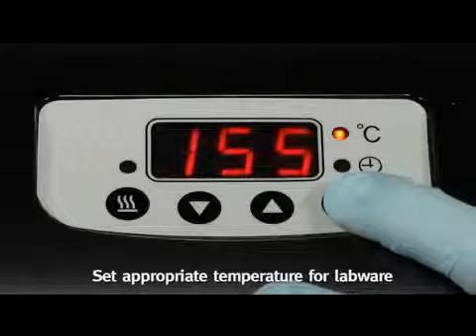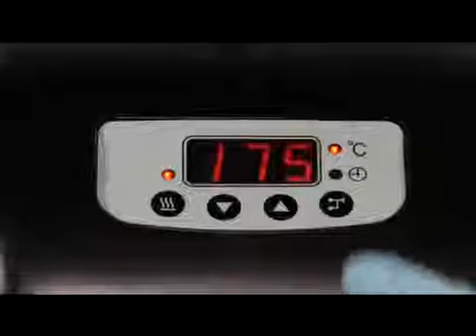Thermo Scientific ALPS 50V Manual Microplate Sealer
Source : Thermo Scientific